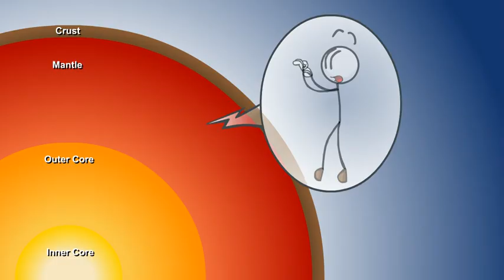How to Get Achievement ''Donut Want'' 🍩 from EtP Remastered - Download for PC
How to Get Achievement "Donut Want" 🍩 from EtP Remastered - [Download for PC] | PC Legend

Version:
Publisher: Puffballs United
Date Release: August 7, 2020
Platform: PC, MacOS
Editor: InnerSloth
Genres: Indie video game, Adventure game, Casual game, Adventure

Help us reach for 117,999,991 subscribers!, Please help us reaching to get 15,014,215 views for video present.

Characters: Henry Stickmin, Rupert Price, Dave Panpa, Harold Ronson, Blade "Knifeman" McGee, Kev Portly, Stump Blump, Ryan Goldman, Carlos Burdt, Str8 Shoota, Jen Bruhn, John Farn, John Grits, Jon Sascachawean, Johm Barley, Captain Geoffrey Custard, Jonas Noogan, Captain Roland Canterbury, [Unknown] Hendrix, Pete Sound, Sally Cue, Gary Gray, Ungus Bungus, Felix White, Hubert Brown, Vladimir VonBraun, Winston Davis, Chuck Sammids, Juno Grumptert, Dane Slojd, Steve Stevens, Burt Slim, Tom Hardly, Captain Ed Roberts, Jimmothy Pug, Michael Bends, Shawn Sean, Mathew Flexer.

Achievements: Rank: Sneaky Escapist, Rank: Lawyered Up, Rank: Badass Bust Out, Prisoneer: Get all EtP fails., Prisoner Log: Find all EtP bios., It's a joke...: I'm not dumb ok?, Donut Want: ...or do you?, BRAAAGH!!: ow., lolbrawlreference: lmao.

Donut Chair: 0:56 , Donut NrG Drink: 1:18 , Donut Opacitator: 2:26

Bios Description: To unlock a bio, Right-Click a character when you see them!

The Henry Stickmin 720p Unlocking Achievement "Donut Want" that, Breaking the Bank was released in August 27, 2008, Escaping the Prison was released in April 11, 2010, Stealing the Diamond was released in July 8, 2011, Infiltrating the Airship was released in May 27, 2013, Fleeing the Complex was released in November 12, 2015, Completing the Mission was released in August 7, 2020. Puffballs United Con2020 Then Released Publishes in Febraury 24, 2007 First Game Crossing the Pit was released in December 16, 2007 these there, Watch Trailer for The Henry Stickmin Collection that sixed.

I record Apowersoft Screen Recorder gameplay videos

Search my videos from PCL